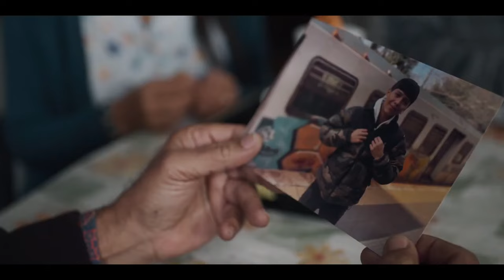IL CLANDESTINO (2024) | Trailer ufficiale della serie Rai con Edoardo Leo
"Il clandestino è una serie tv diretta da Rolando Ravello, scritta da Renato Sannio, Ugo Ripamonti, Michele Pellegrini ed interpretata da Edoardo Leo, Hassani Shapi, Alice Arcuri e Fausto Maria Sciarappa.

In onda l’8 aprile 2024 su RaiUno e in streaming su RaiPlay.

La serie è incentrata sulle vicende di Luca Travaglia (Edoardo Leo), ex ispettore capo dell’antiterrorismo, che ha lasciato la polizia in seguito a un violento attentato che è costato la vita alla sua donna. Trasferitosi a Milano, lavora come buttafuori nelle discoteche, cercando di anestetizzare il dolore con l’alcol. Il muro che ha alzato tra sé stesso e la vita comincerà a sgretolarsi quando incrocerà sulla sua strada Palitha (Hassani Shapi), un cingalese intraprendente e sopra le righe che lo trascinerà nell’idea di mettere in piedi un’improbabile agenzia investigativa. E così, in una Milano dai mille volti, dalle mille anime, dalle mille lingue e dialetti, Travaglia ritroverà a poco a poco il suo posto nel mondo, mettendosi al servizio degli “ultimi”, che la società non vuole vedere, e dei “primi”, che a causa della loro posizione non possono rischiare di essere visti. Un uomo che tutti a Milano, italiani e stranieri, chiamano “Il clandestino”.